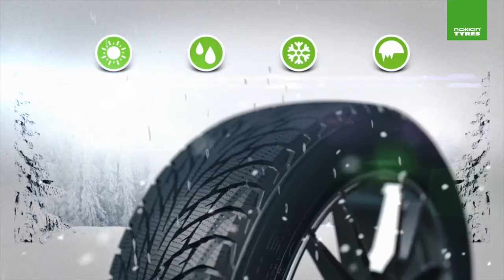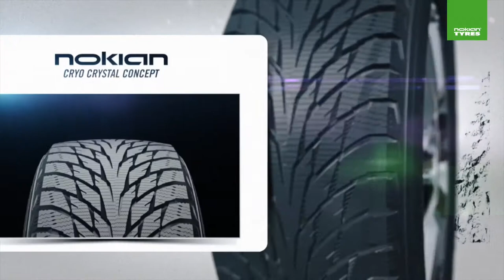Maak kennis met onze hoofdsponsor Nokian Tyres en De Klok Banden bv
Nokian Tyres is een Finse bandenproducent met een lange historie op het gebied van winterbanden. Ze zijn dan ook de uitvinder van de winterband zoals wij die nu kennen. De eerste winterband maakte Nokian Tyres al in 1934. Naast winterbanden produceren ze ook een hele mooie lijn zomer-, en Weathproof banden voor de vier seizoenen. Zowel de winter-, zomer-,  als Weatherproof banden komen keer op keer als toppers uit de bus.

Door onze samenwerking rijden al onze deelnemers op de Hakkapeliitta R2 SUV. Een soft compound winterband voor de zeer koude omstandigheden, wat de veiligheid van ons evenement ten goede komt. De kwaliteit van deze band is zo goed dat ondanks de ijzige en besneeuwde wegen ze geen sneeuwketting of spikes nodig hebben. Eerste klas grip onder winterse omstandigheden!

Wij willen jullie via dit filmpje graag trots kennis laten maken met onze hoofdsponsor Nokian Tyres en De Klok Banden b.v. als exclusief importeur van Nokian Tyres in de Benelux.